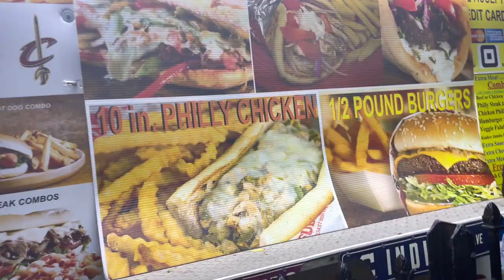All of This Winning| Date Night| Clubbing| The Casino| Issa Vlog